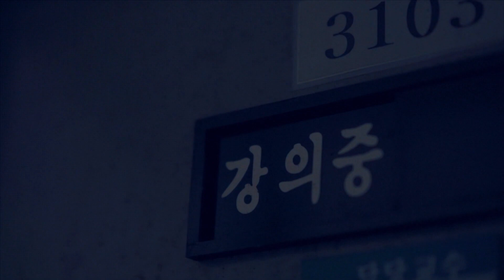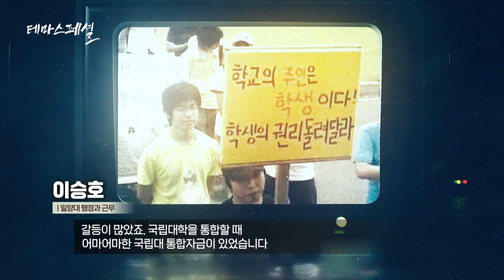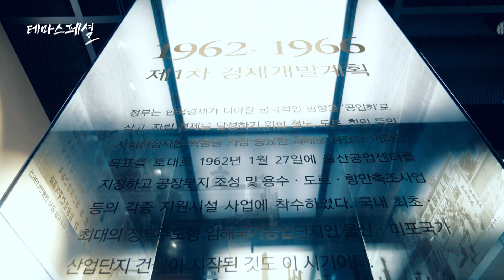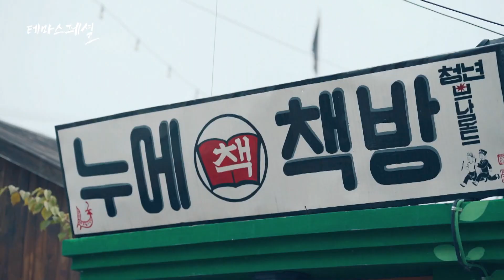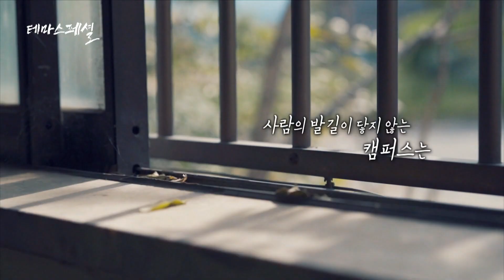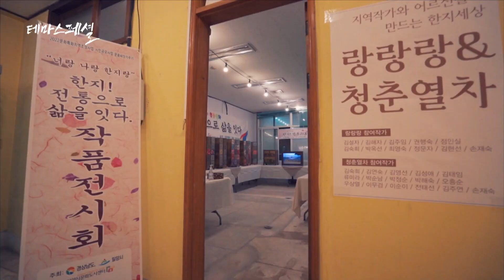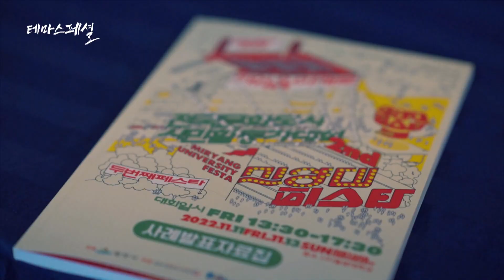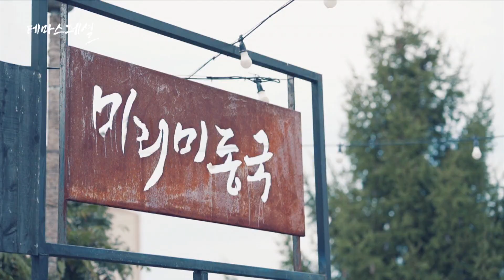밀양이 부른다 햇살문화캠퍼스 밀양대 | 테마스페셜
00:00 인트로
01:40 밀양 아리랑 - 웹웨이브
02:32 구 밀양대학교의 모습
06:30 밀양대학교의 폐교
08:45 학교가 사라지면서 바뀐 골목
11:00 버려진 냉동창고의 변신
16:42 도시재생사업으로 바뀐 미리미동국
22:07 밀양대 페스타
31:43 밀양대 캠퍼스 문화기원제
32:49 개막식 비전선포 공연 '바투카다'
33:26 밀양대 페스타 개요 및 소개
41:12 밀양대 페스타 예술인존
44:09 밀양대 부지 사용에 대한 고민
45:51 햇살문화도시, 밀양의 4개 핵심가치
47:18 햇살문화캠퍼스 비전 선언문
50:47 아웃트로